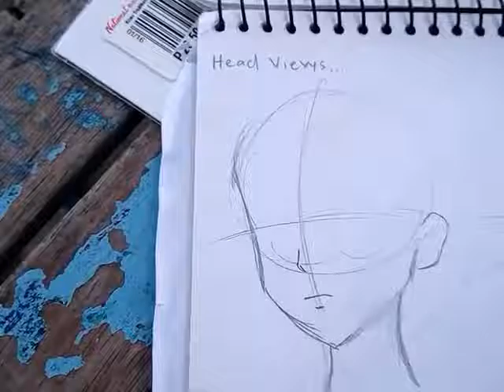basic on how to draw and color anime on paper using pencils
demo by ; Jazmine the anime artist, 2nd year College student